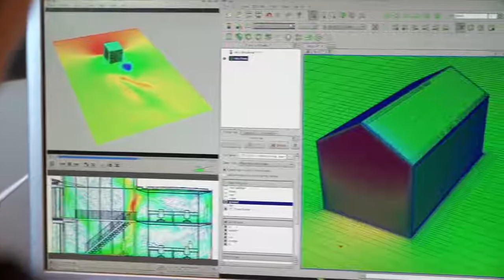CENTRE DE RECHERCHES APPLIQUÉES CENAERO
Peut-on évaluer le niveau de sécurité des bâtiments avant qu'ils ne soient construits ? C'est pour répondre à cette question que Mathieu se rend au centre de recherches appliquées CENAERO. Là, on lui présentera deux projets financés par l'Europe et la Wallonie et qui devraient l'aider à trouver la bonne réponse.